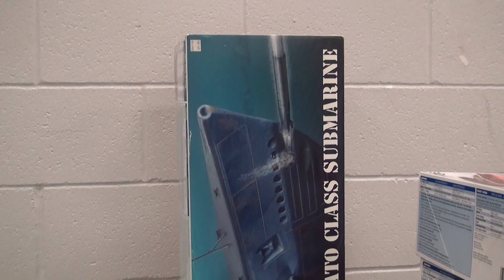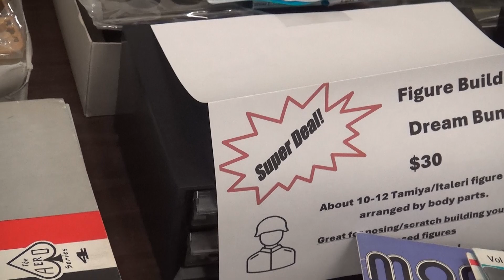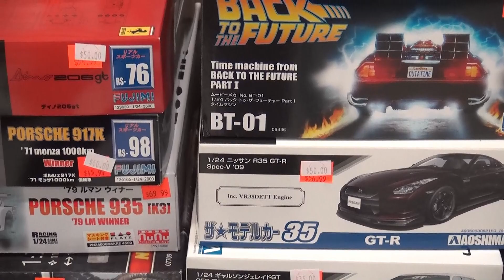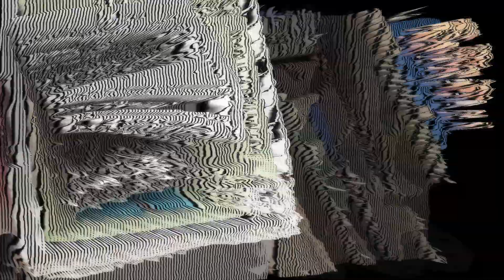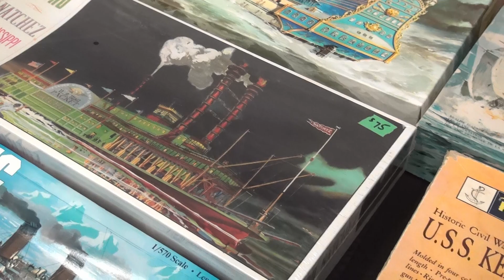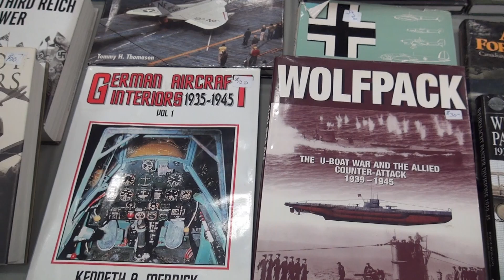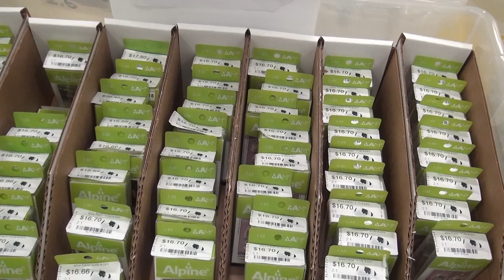Model Show 2024 Fergus Vendors